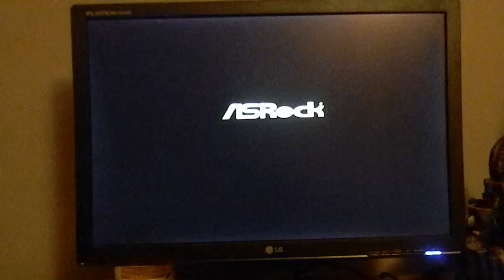Instalacja i start Windows 8 na SSD, część 1 z 4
Te 4 filmiki ukazują, jak zainstalować system operacyjny Windows 8 na dysku SSD, ile czasu trwa uruchamianie oraz krótki pokaz systemu. Z góry przepraszam za nie najlepszą jakość. Jeśli się spodoba, proszę o łapkę w górę.
Komentarze mile widziane.